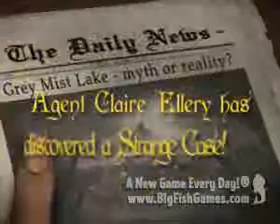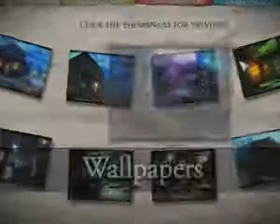Strange Cases 3: The Secrets of Grey Mist Lake CE PC Game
Legend tells of an impenetrable fog that slid down the mountain and covered the town in a deep shroud. When the fog finally lifted, the town had vanished. Yet sometimes Grey Mist Lake emerges again... Those who stumble upon this ghost town are said to become delirious, losing themselves in the strange, grey mist. Uncover an incredible hidden object adventure set within a thrilling world of mystery!